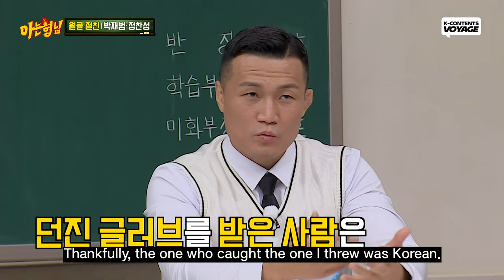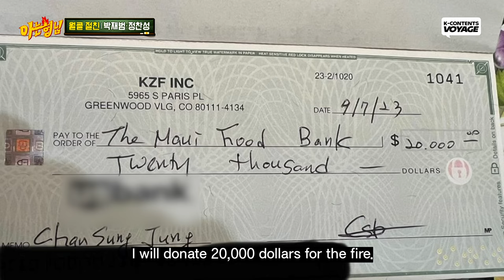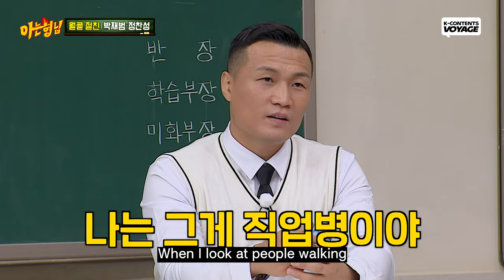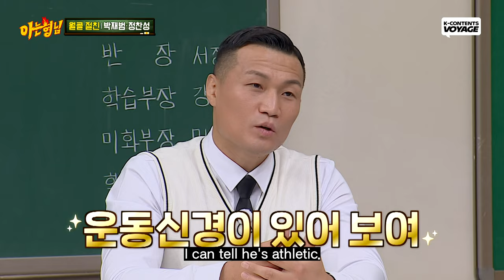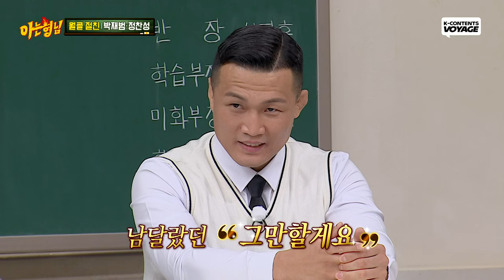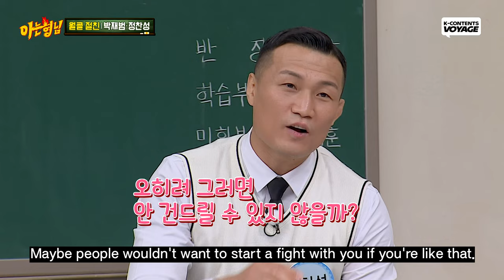[Knowing Bros] Jung Chansung Got Stolen his Glove in his Last Retirement Match?!😮🙌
I hope Jung Chansung can get it back😥